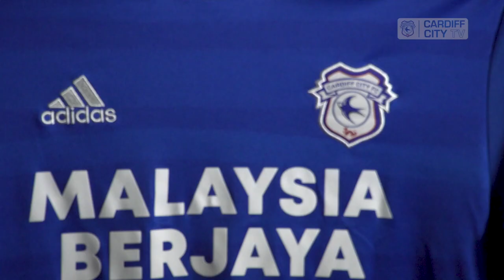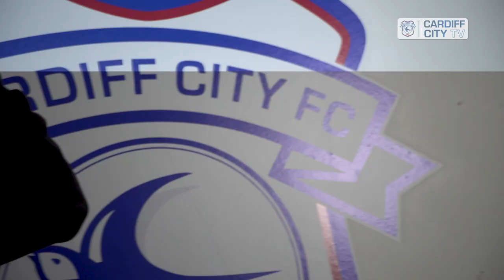DONE DEAL | JONNY WILLIAMS' FIRST INTERVIEW AS A BLUEBIRD!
Cardiff City Football Club are delighted to announce the signing of Jonny Williams, subject to international clearance.

The Welsh international midfielder joins the Bluebirds for an undisclosed fee.